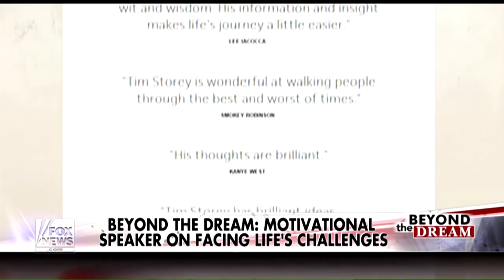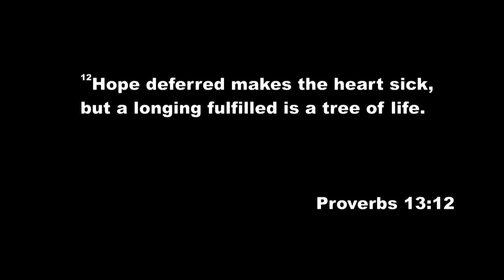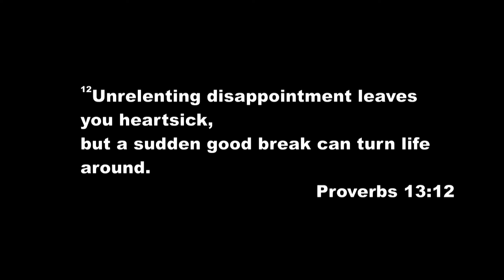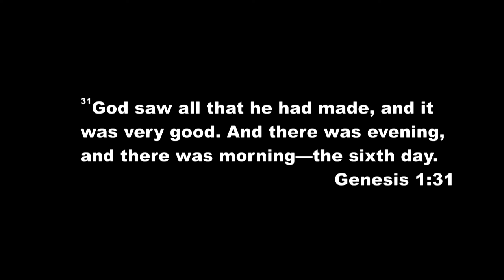Healing Conference 2015 Tim Storey 3rd Service